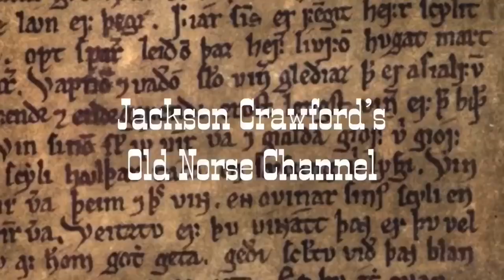Head Injuries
A personal story about the wildly unexpected damage that a head injury can do. Part 8 of "The Ranch Porch Series," an irregular series of weekend videos on personal topics or topics not directly related to Old Norse.

Dr. Jackson Crawford is Instructor of Nordic Studies and Nordic Program Coordinator at the University of Colorado Boulder (formerly UC Berkeley and UCLA). He is a historical linguist and an experienced teacher and translator of Old Norse, Modern Icelandic, and Norwegian.

Visit JacksonWCrawford.com (includes a linked list of all videos).